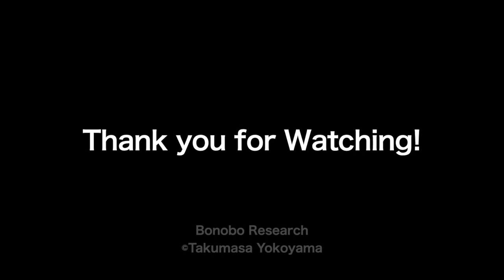What are Wild Bonobos looking for?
Otomi was about 23 years old female.
Her son is OSAMU. He was 5 years old.

In this video, what are they looking for?

【Chapter】
00:00 Opening
00:30 Main contents
01:16 Ending

【Memberships】
Your contributions save great apes!